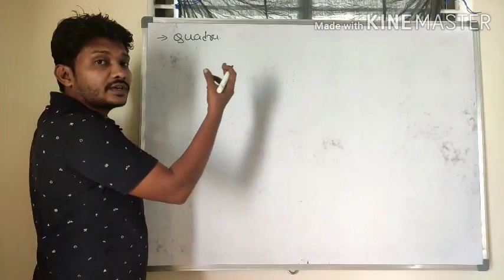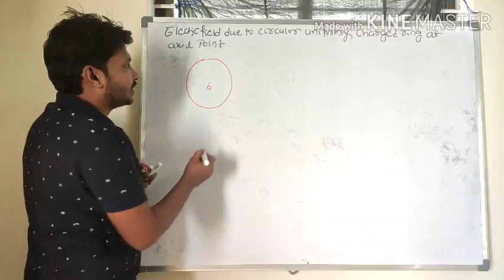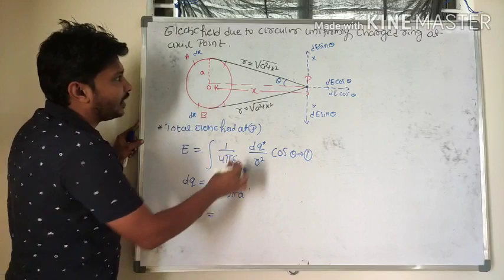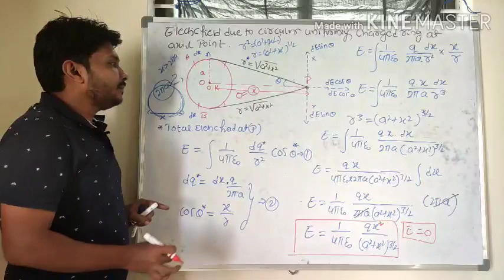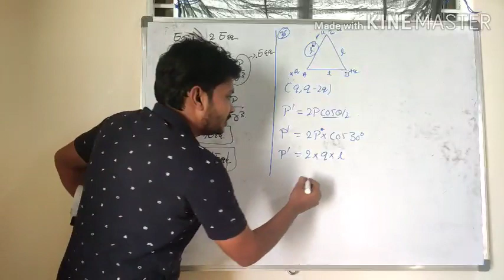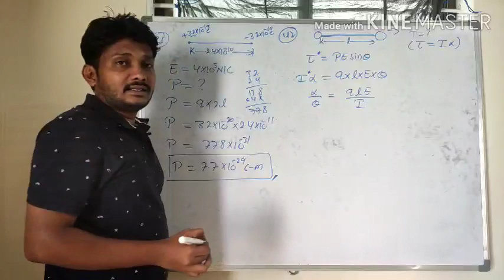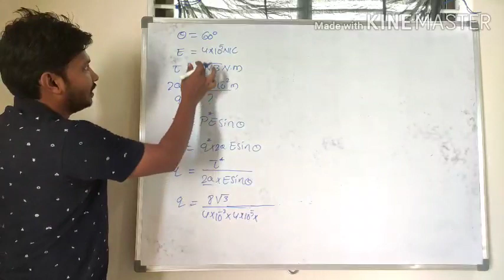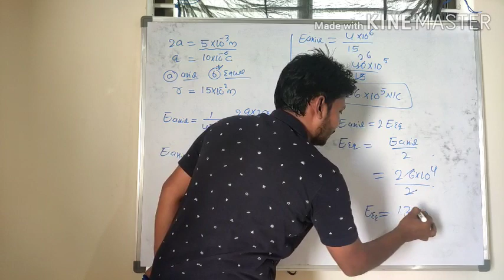Part.15(Neet)Quadrupole&electric field in case of circular coil at axial point